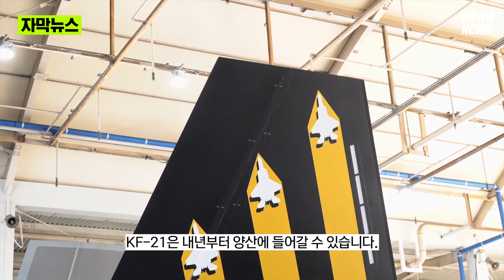KF-21 가동 시작됐다